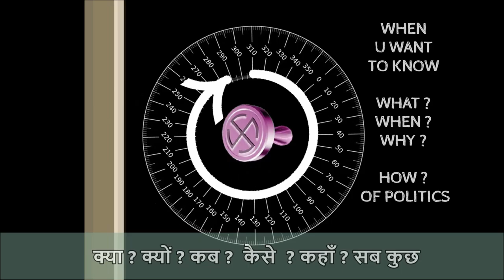POLITICAL CONSULTING | Business Consultant In India